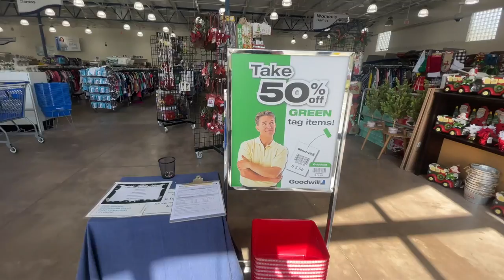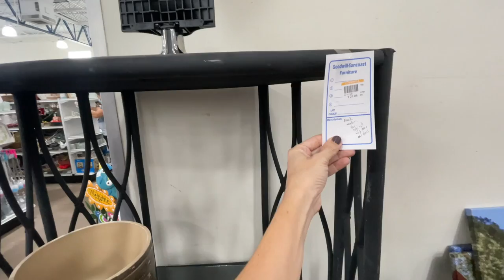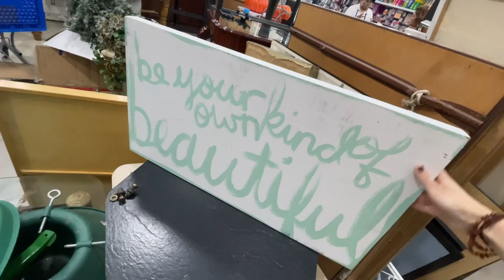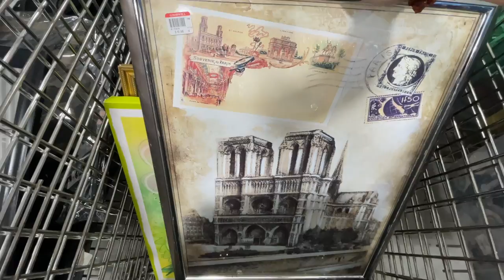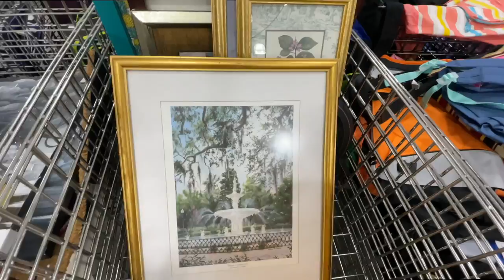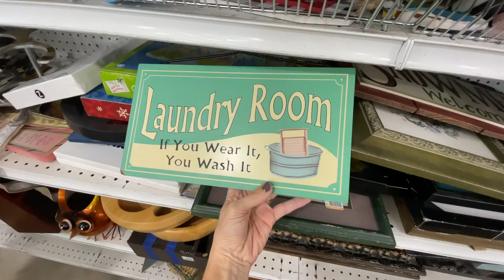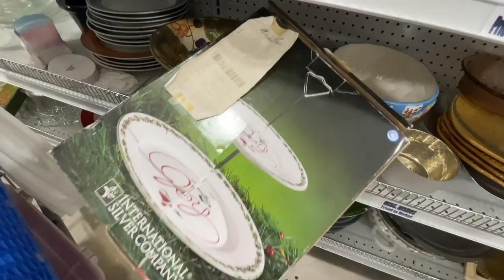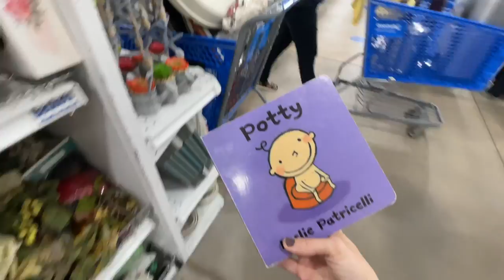Goodwill Thrift With Me! Très Chic. On The Hunt For Something Specific... And Then My Cart Got Full.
Hey party people!  thanks so much for hanging out with me while I shop around at Goodwill! I love thrifting and goodwill is the perfect places to thrift! Thrift with me for some family photo outfits, some home decor, a dress I need to find to wear to a wedding... and of course I get side tracked by everything else!

Best,
  Kim!